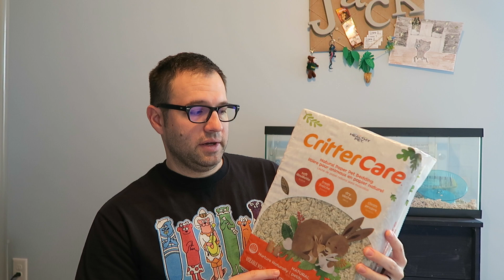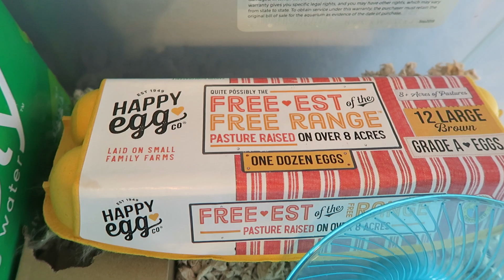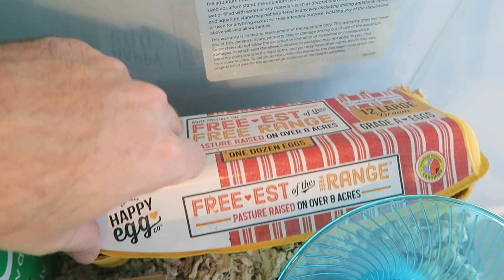Hamster Dad: Junkyard Studio Apartment for Bachelor Syrian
My hamster loves his new lay-out.